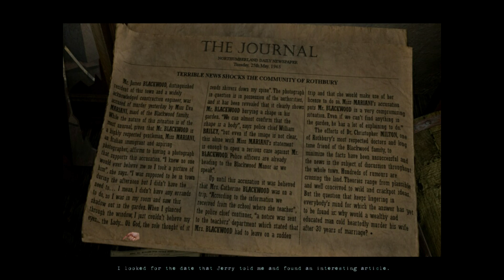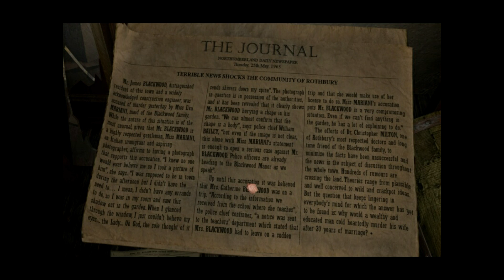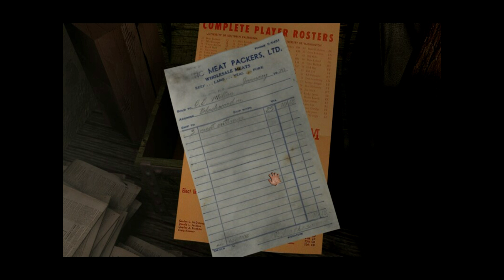GLCasts SoloSereni Scratches Ep4 - Set the House on Fire!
We're back again! This time we head into the basement and goddam creepy musicness. T^T